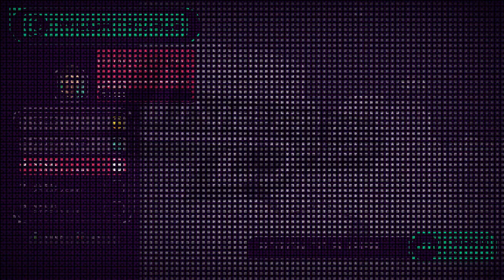Inertial Drift Twilight Rivals DLC - Ahmed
There are a few cuts due to my poor driving skills. But I did quite well considering what I was up against and the variety of cars I played with. The Grand Prix is all I have left to do now.